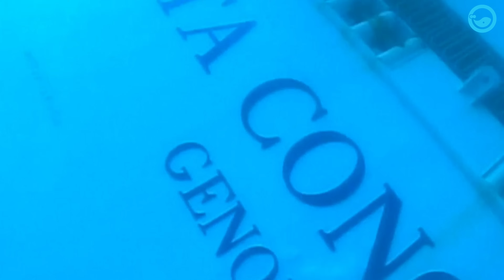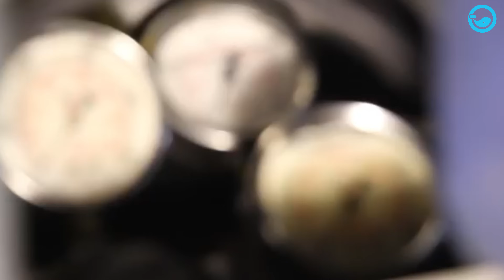What REALLY Happens When a Cruise Ship Sinks?